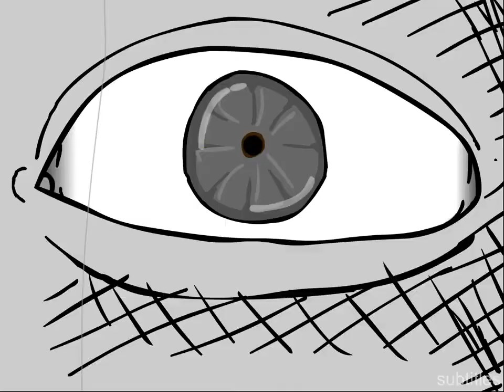The Ultimate Showdown of Ultimate Destiny - 1 HOUR